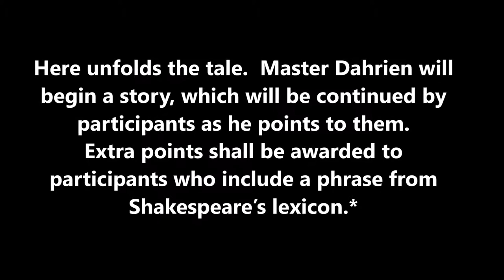Here unfolds the tale -- compiled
Challenge: Here unfolds the tale.  Master Dahrien will begin a story, which will be continued by participants as he points to them.  Extra points shall be awarded to participants who include a phrase from Shakespeare’s lexicon.* Bardic Madness XXIX: The Bards of Avonwood, May 4th, 2019, in the Shire of Avonwood (Marshall, MN).

To better get the idea of how Bardic Madness works, this time I've compiled all of the challengers within a challenge.